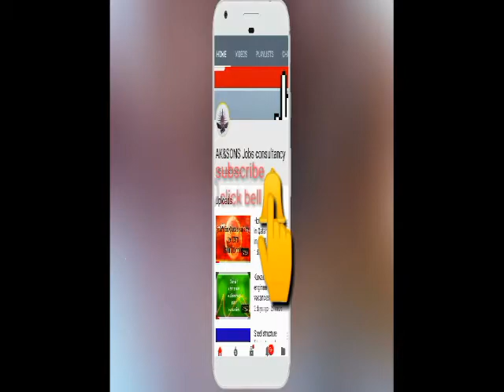malaysia job infomtion/job in Malaysia/job in Malaysia for indian/manager job in Malaysia!!!!!!l2018